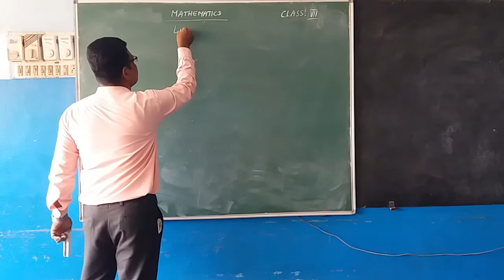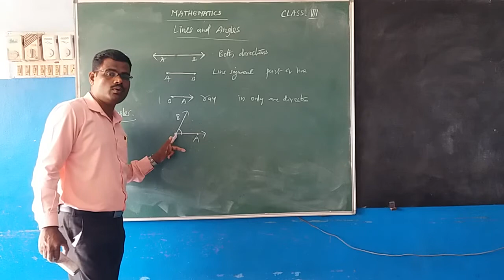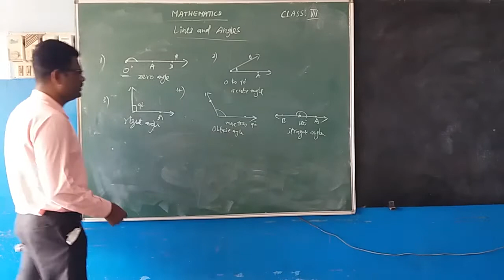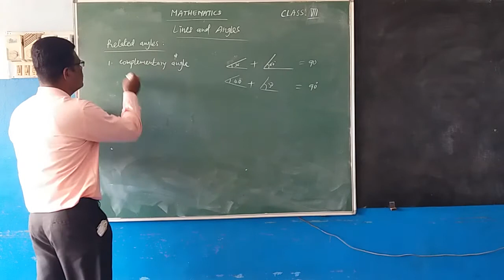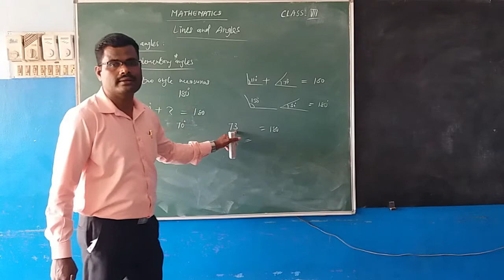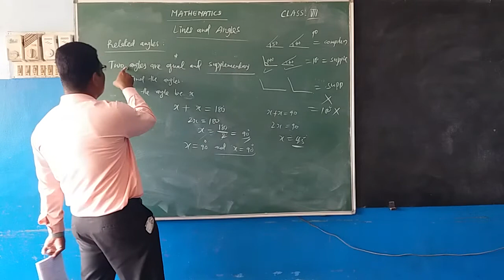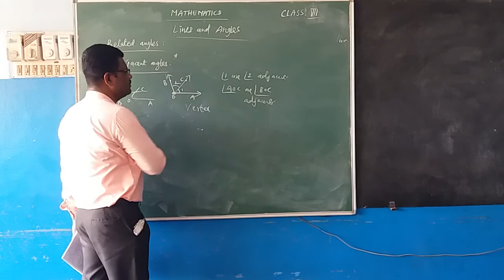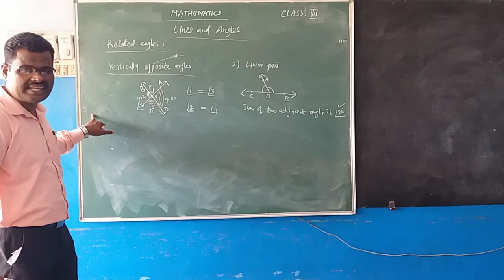NIRMALA ENGLISH MEDIUM SCHOOL BRAHMAVARA- Mathematics Class VII- Lines and Angels (Part 1)